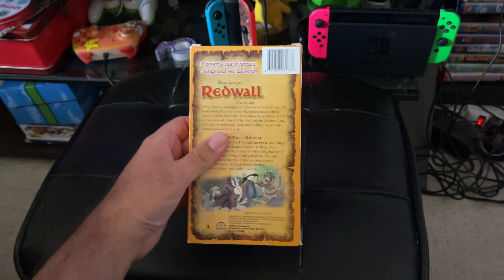Redwall: The Visitor 2002 VHS